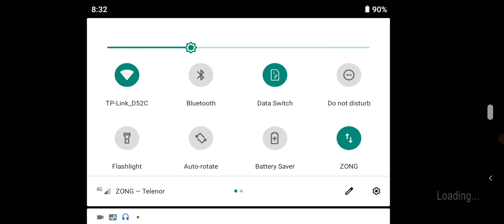AGAIN CHALLENGER DAWOOD GRANNY KA DARWAZA🚪 TOD KE BHAAG GAYE